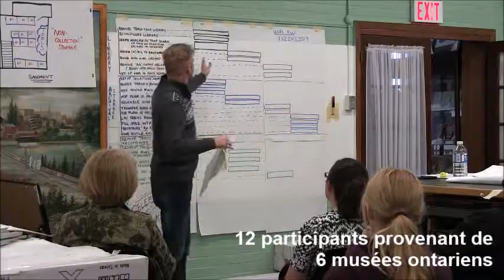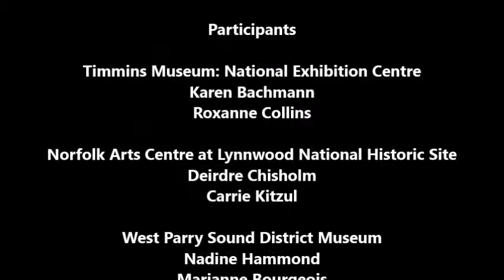RE-ORG Canada (Ontario) - Atelier de 3 jours - 2015